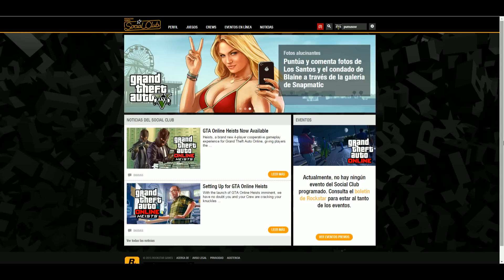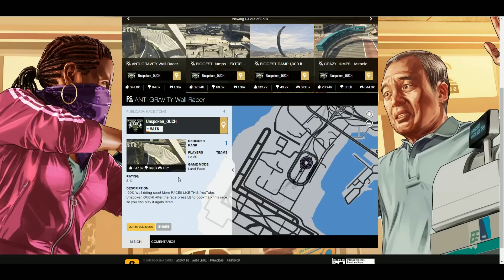GTA V ONLINE TUTORIAL CARRERAS PERSONALIZADAS